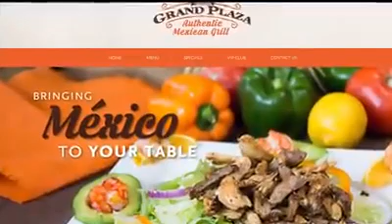January 31, 2019